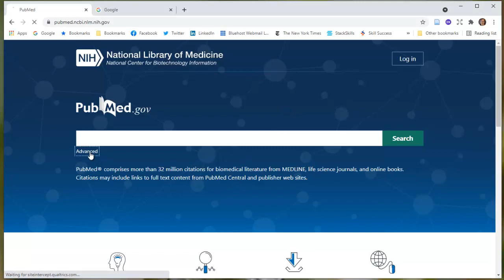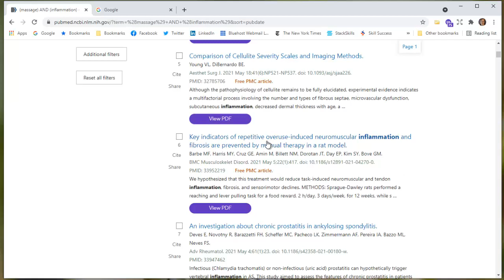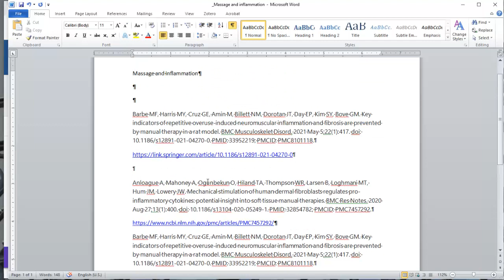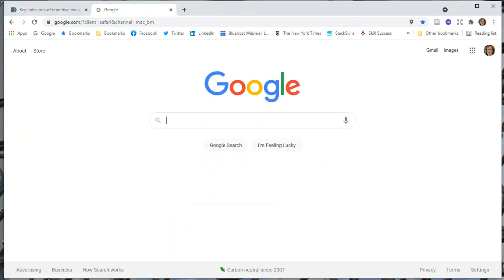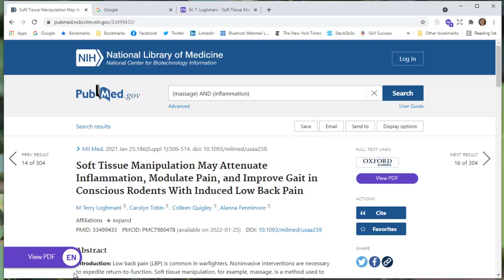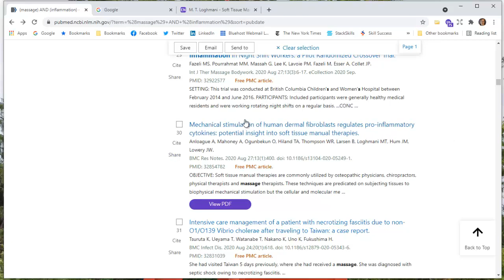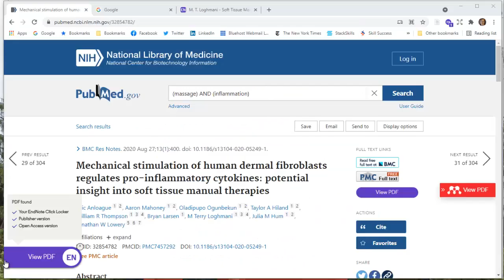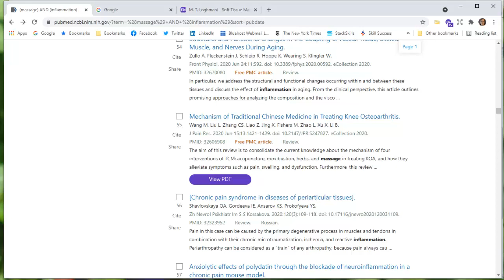More on using EndNote Click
EndNote Click (a free web extension) can be used to quickly find PDFs of articles when searching PubMed. This video walks through a search using Boolean terms and then scrolling to find the buttons that will (most of the time) locate a PDF and open it in EndNote Click. You can save to your locker or just download the PDF to your computer (with a beautifully formatted file name.) Also shown is a notes document in Word that I started as I begin research on a topic.